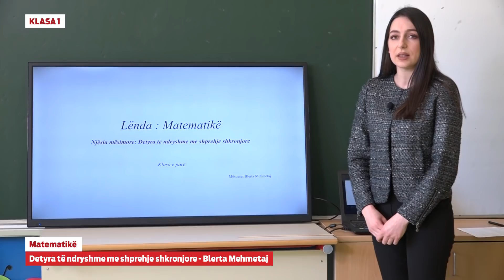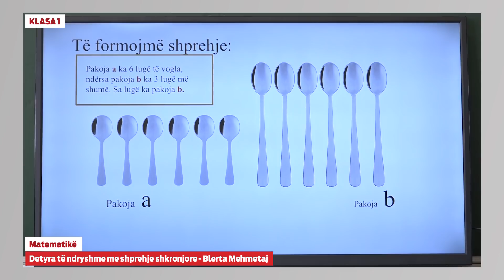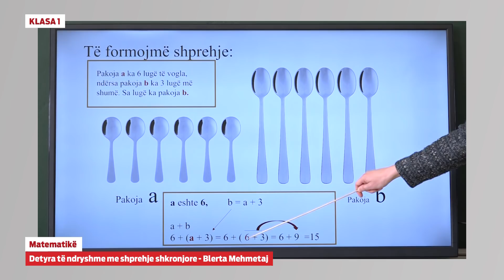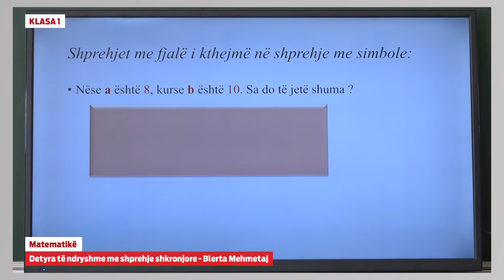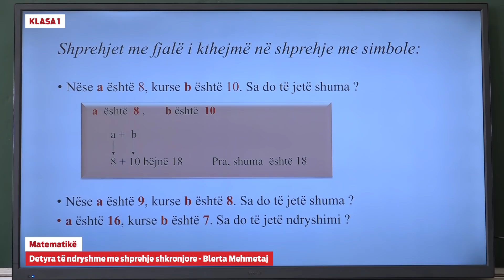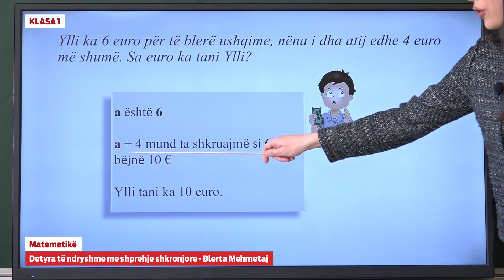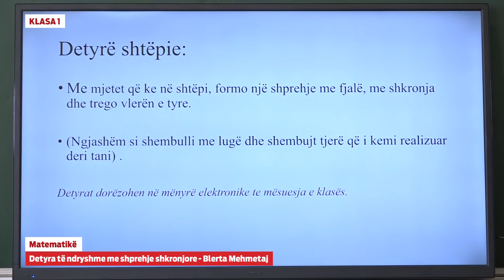e Mesimi Klasa 1 - 1607 Matematikë - Detyra të ndryshme me shprehje shkronjore